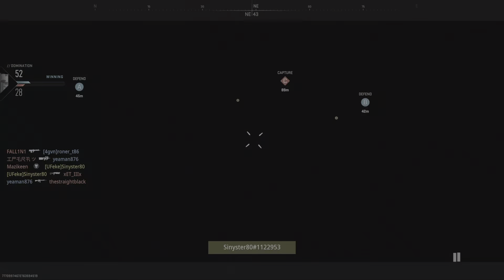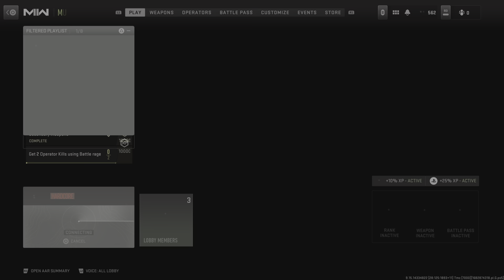Pineapplepicker can't count his TKs anymore 🤣